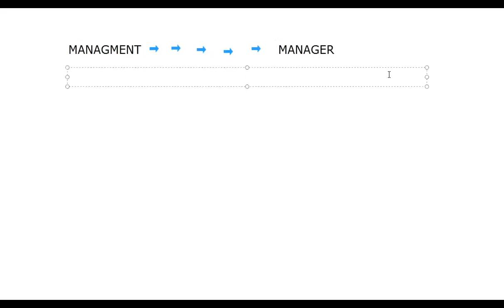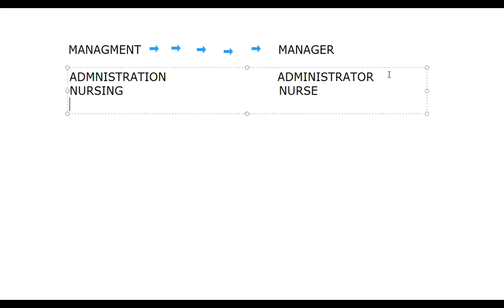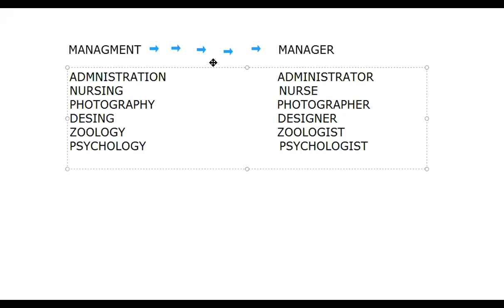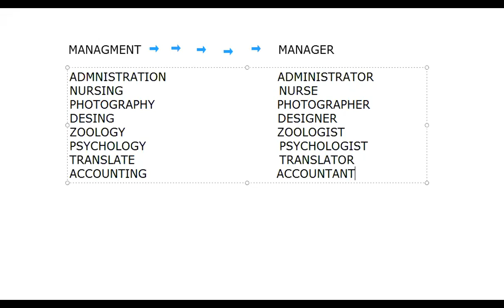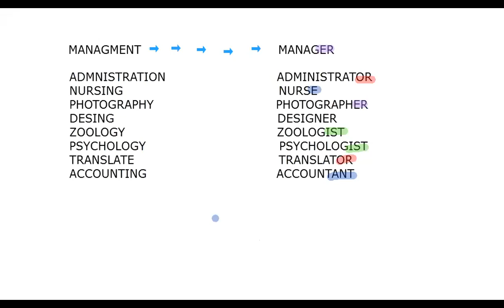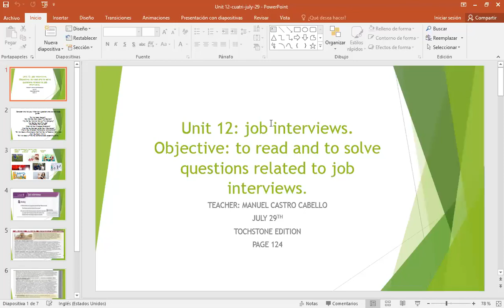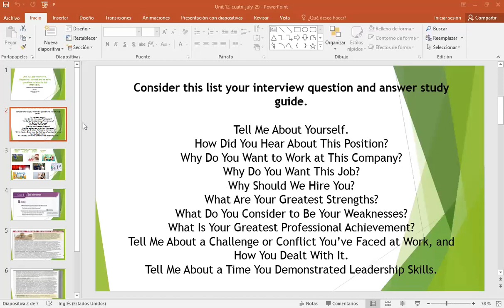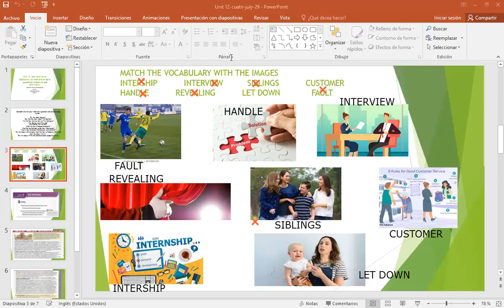JOB INTERVIEW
VOCABULARY CLASS